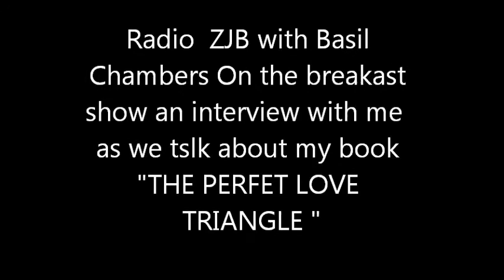THE DR G SHOW - ZJB RADIO BREAKFAST SHOW WITH BASIL CHAMBERS INTERVIEW WITH DR G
INTERVIEW ABOUT MY BOOK " THE PERFECT LOVE TRIANGLE "

FIND ME